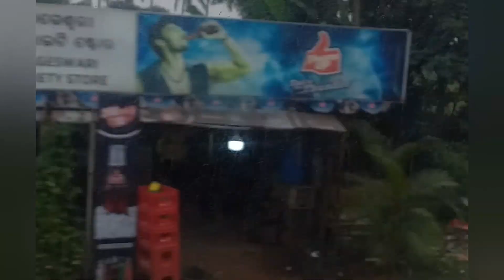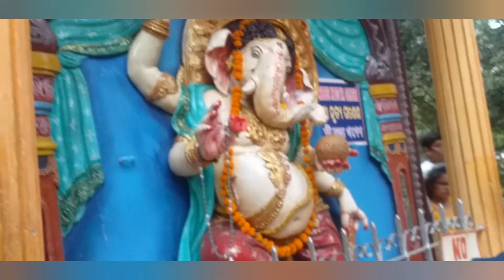puri trip / পুরী ভ্রমন /পুরী তে ভালো লাগা কিছু স্থান